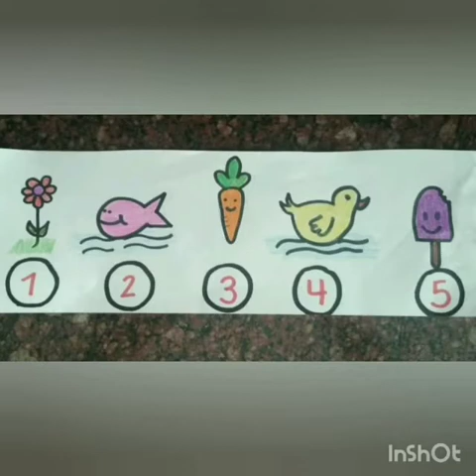Recomendaciones para lograr atención y concentración en los niños.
La profesora María José Celauro de Educ. Preescolar, nos brinda diferentes recomendaciones, para trabajar con nuestros niños la atención y concentración en casa.